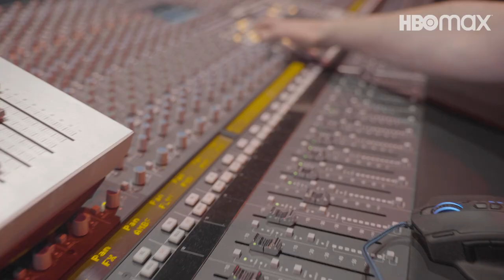RUXX (2022) Music: Score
Ádám Balázs (Music Composer) and Marius Leftarache (Music Producer), on music composed for the show.